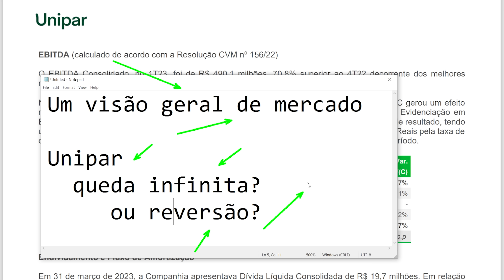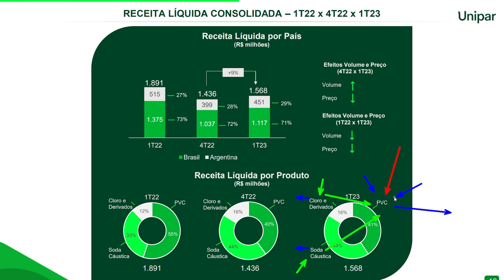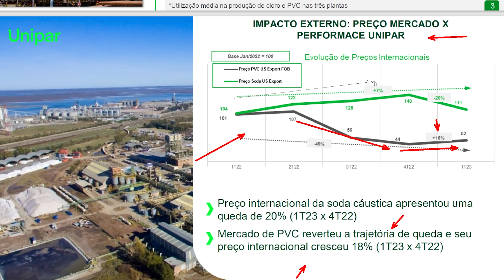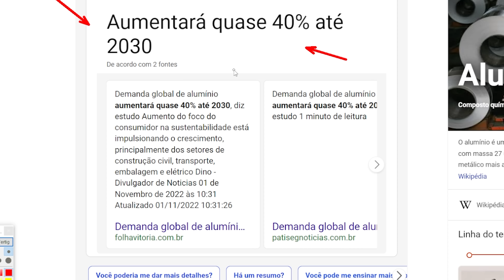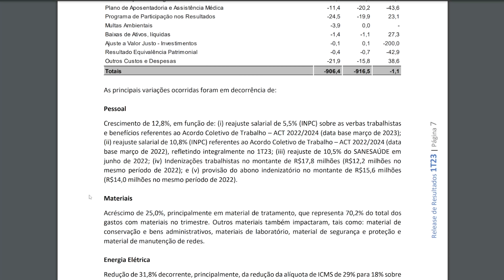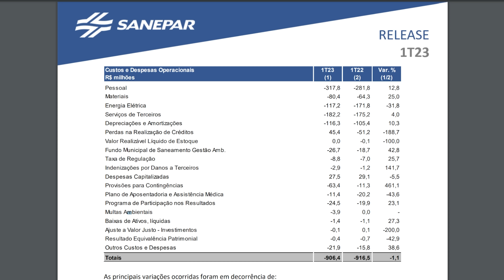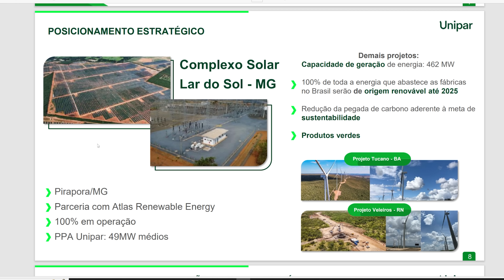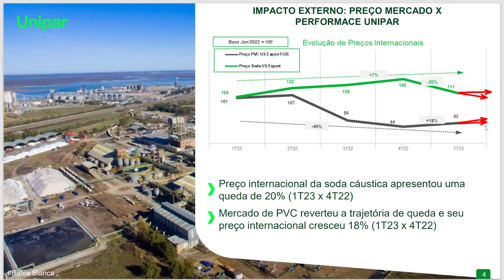UNIPAR UNIP6 1T23 MAIS QUEDAS? O QUE KLABIN KLBN11 e SANEPAR SAPR11 TEM A VER?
Unipar UNIP6 UNIP3 divulgou o 1t23 e nos vamos entender quais as tendencias para a empresa em termos de macroeconomia e o que a Klabin KLBN11 KLBN4 KLBN3 e Sanepar SAPR11 SAPR4 SAPR3 tem a ver com isso